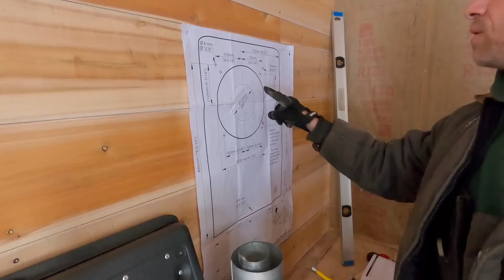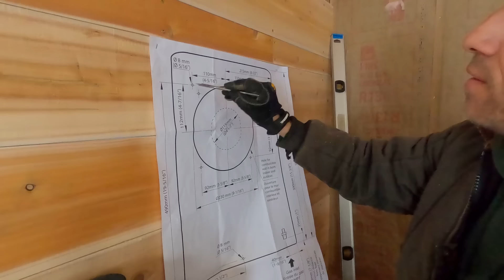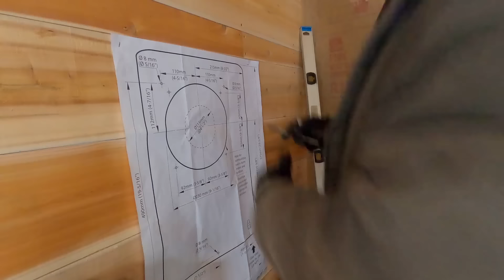Tiny Cabin Direct Vent Heater Install (No Electricity.) After Three Years in a Tent, Now HEAT! #114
After years of full-time tenting in Michigan winters, I finally have a cabin with propane heat.  And it feels weird!
Installing a Martin, direct vent 11,000btu mdv12p heater in an off-grid, 200sq ft cabin.

***I will not share links to products that I don't use regularly or that I wouldn't buy again.***

I’ve tried a lot of work gloves and these are my year-round fav’s
The trailer I use behind my four wheeler Yutrax
The noise cancelling earbuds that fit under my muffs
Small wifi microscope I use for bugs and mushrooms

Thank you all so much for supporting this crazy endeavor! Without you folks donating to Surviving Ringworm, I wouldn't be able to even consider staying out here in the wilderness a THIRD year making videos. You seriously blow my mind!